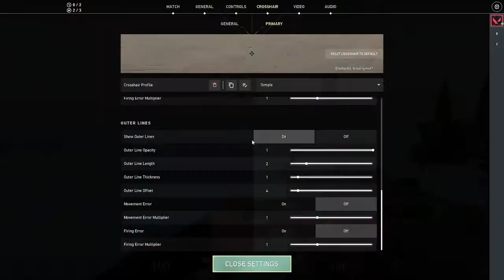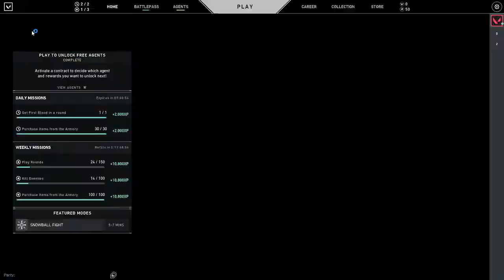Power slugs?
for more!